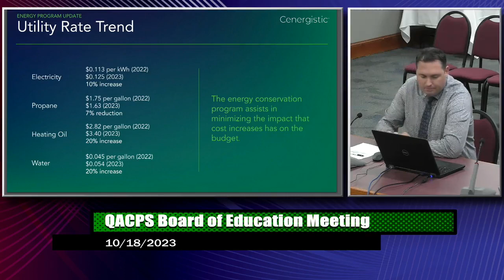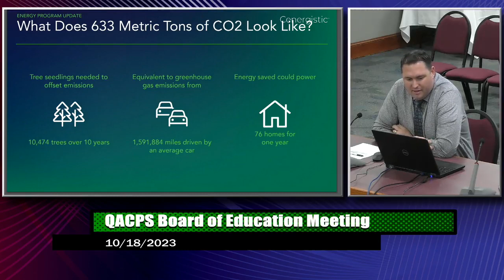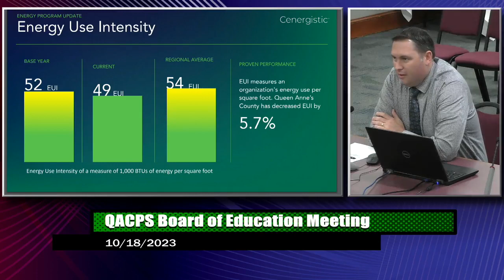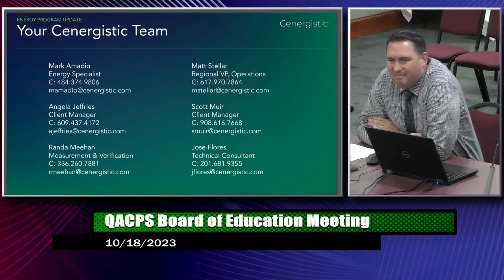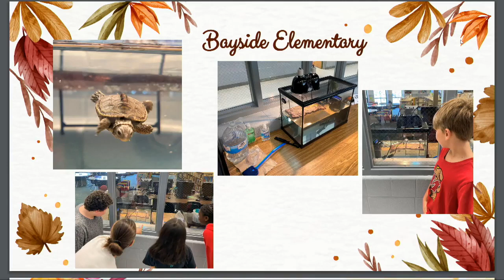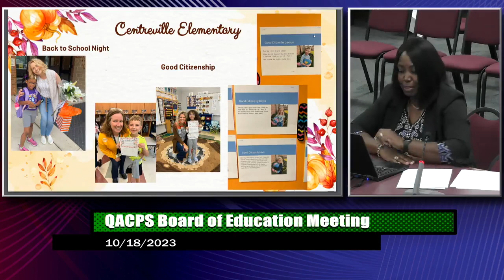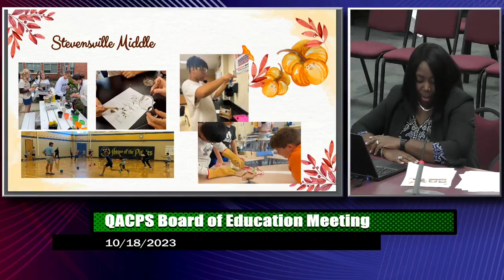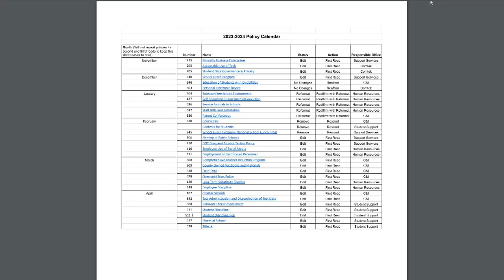BOE Work Session - October 18th, 2023